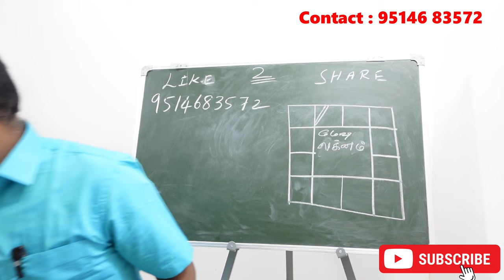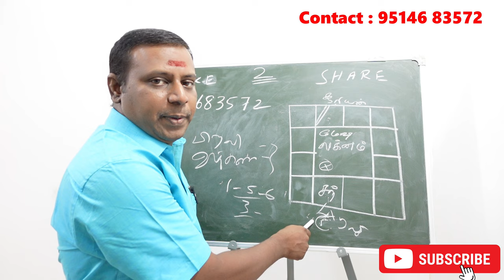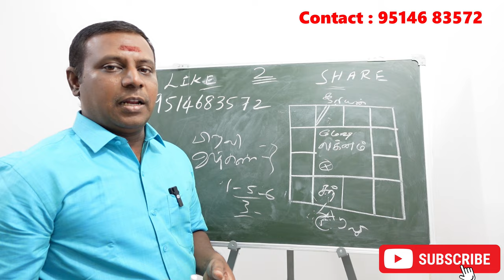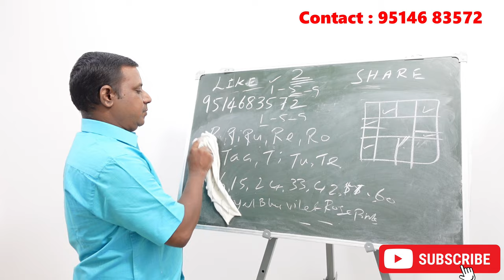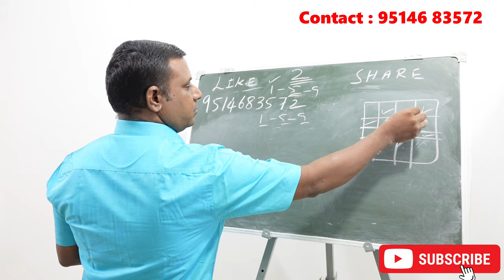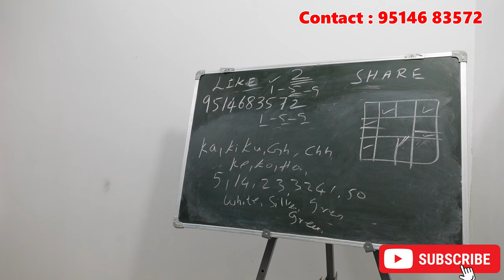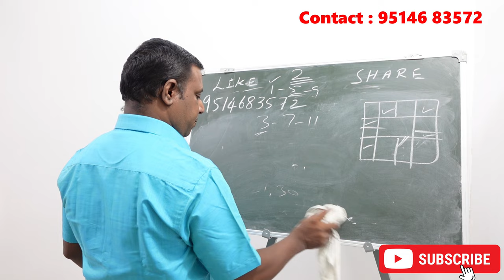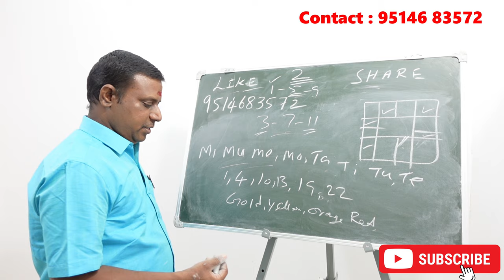துலாம் ராசி லக்னத்திற்கு அதிர்ஷ்டம் தரும் பெயர் எழுத்துக்கள் எண்கள் நிறங்கள் | thulam rasi athirstam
துலாம் ராசி லக்னத்திற்கு அதிர்ஷ்டம் தரும் பெயர் எழுத்துக்கள் எண்கள் நிறங்கள் என்ன தெரியுமா

saravanan numerology thulam rasi thulam lagnam lucky colours,lucky names

துலாம் ராசியில் பிறந்தவர்களுக்கு அதிர்ஷ்டம் தரும் எண்கள் நிறங்கள் பெயர்கள் பற்றி காணலாம்